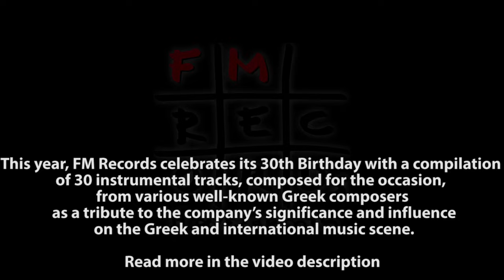Michalis Sourvinos - Rockata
FM Records is one of the largest and most important independent Greek music labels. It was founded in 1987 and has perhaps the most versatile musical back catalogue in the country, which includes famous Greek composers (Mikis Theodorakis etc.), traditional repertoire (rebetika, folk, music from the islands, ancient Greek music, etc.), electronic music (Stereo Nova etc.), hip hop (Imiskoumbria, Going Through, Terror X Crew etc.), Greek pop & rock (Endelehia, Ipogia Revmata etc.), world music (Nicos, Vasilis Saleas, Goran Bregovic, Vangelis etc.) as well as many recent releases by young and talented Greek artists.

The highlights of its catalogue are Mikis Theodorakis’ Zorba the Greek and other OSTs, Ancient Greek music, Rebetiko and Syrtaki music, Mediterranean and other World / Ethnic music as well as Children’s Music & Animation. Among the 30.000 songs of the catalogue there are many instrumentals, which are perfectly suited and available for synchronisation opportunities, with many of these songs included in well known films, documentaries and TV ads. The company also specializes in physical & digital distribution.

This year, FM Records celebrates its 30th Birthday with a compilation of 30 instrumental tracks, composed for the occasion, from various well-known Greek composers as a tribute to the company’s significance and influence on the Greek and international music scene.